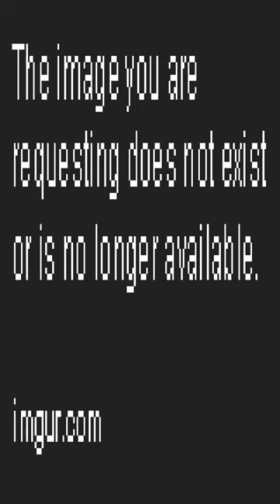Mm, hmm. - Dankest memes and comments Thursday March 2nd!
Mm, hmm. - Dankest memes and comments Thursday March 2nd! meme,reddit,thank you memes